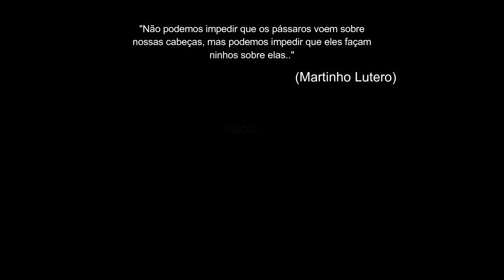O Lado do SENPAI | Psicologia Ijinaraide Nagatoro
Eu sou Rafael, Psicólogo e hoje vamos trazer a personalidade do SENPAI, vamos entender como o personagem lida com as provocações dos outros, e como a relação dele com a Nagatoro apesar de tudo também teve um lado positivo. Vamos entender também como é dificil para o ser humano se manter calmo em situações de provocação e estresse.

LIVROS CITADOS:

How to keep people from pushing your buttons  -  Albert Ellis

LINKS E REFERÊNCIAS:

Clark, D. M. & Wells, A. A. (1995). Cognitive model of social phobia. In R. G. Heimberg, M. R. Liebowitz, D. A. Hope & F. R. Schneider. Social phobia: Diagnosis, assessment and treatment. (pp. 69-93). New York: Guilford.

Heimberg, R. G., Dodge, C. S. & Hope, D. A. (1990). Cognitive-behavioral treatment of social phobia: Comparison to a credible placebo control. Cognitive Therapy and Research, 14(1), 1-23.

Winton, E.; Clark, D.; Edelmann, R. (1995). "Social Anxiety, Fear of Negative Evaluation and the Detection of Negative Emotion in others". Behaviour Research and Therapy. 33 (2): 193–196